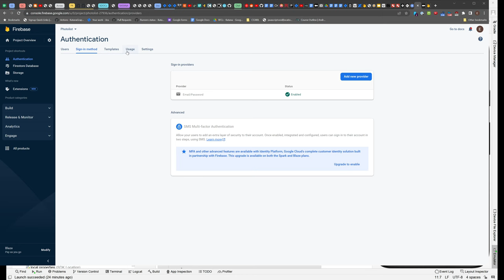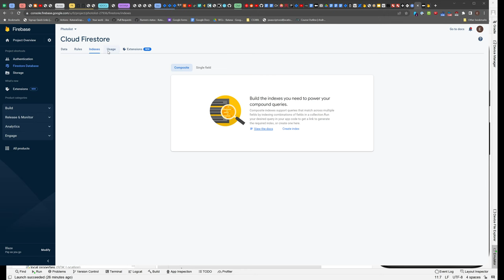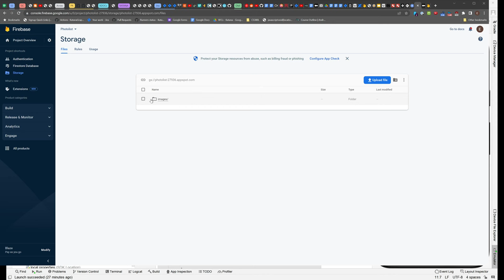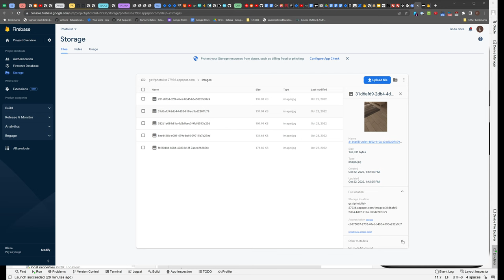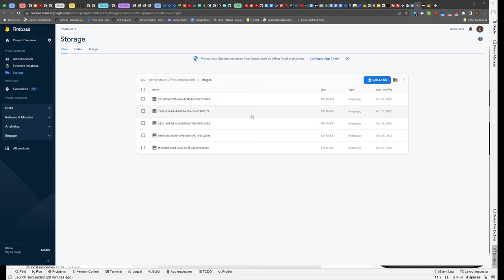Data model for the photo list flipped classroom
Android programming takes an exciting turn where we see a cloud database and a cloud file system used in tandem to create a memorable user experience.